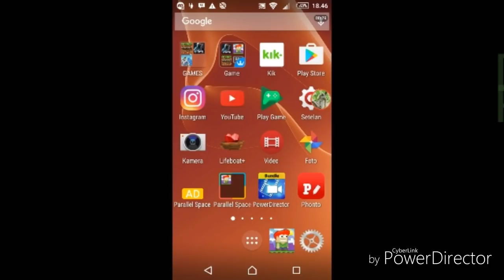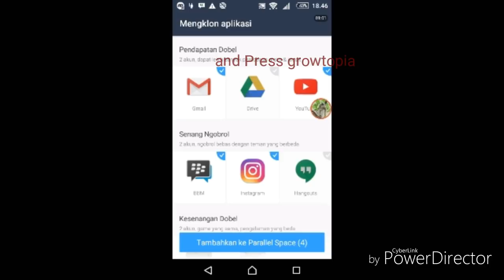How to make unlimited Growtopia Account! (NO ACCES ROOT) (ANDROID ONLY)(OLD)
So we can more than 10,20,even more!
But u need to know the pass
Here some tag
Growtopia
growtopiaandroid
growtopiahack
growtopialifehack
growtopiatips
growtoipa
growtopiatips
howtomakeunlimitedaccountingrowtopia
howtomakeunlimitedaccount
skydefgt
SKYDEF GT
growtopialivestream

WHAT
WHAT
WHAT
WHAT
WHAT
WHAT
WHAT
WHAT
WHAT
WHATWHAT
WHAT
WHAT
WHAT
WHAT
WHAT
WHAT
WHATWHAT
WHAT
WHAT
WHAT
WHAT
WHAT
WHAT
WHATWHAT
WHAT
WHAT
WHAT
WHAT
WHAT
WHAT
WHATWHAT
WHAT
WHAT
WHAT
WHAT
WHAT
WHAT
WHATHAT
WHAT
WHAT
WHAT
WHATWHAT
WHAT
WHAT
WHAT
WHAT
WHAT
WHAT
WHATWHAT
WHAT
WHAT
WHAT
WHAT
WHAT
WHAT
WHATWHAT
WHAT
WHAT
WHAT
WHAT
WHAT
WHAT
WHATWHAT
WHAT
WHAT
WHAT
WHAT
WHAT
WHAT
WHATHAT
WHAT
WHAT
WHAT
WHATWHAT
WHAT
WHAT
WHAT
WHAT
WHAT
WHAT
WHATWHAT
WHAT
WHAT
WHAT
WHAT
WHAT
WHAT
WHATWHAT
WHAT
WHAT
WHAT
WHAT
WHAT
WHAT
WHATWHAT
WHAT
WHAT
WHAT
WHAT
WHAT
WHAT
WHATHAT
WHAT
WHAT
WHAT
WHATWHAT
WHAT
WHAT
WHAT
WHAT
WHAT
WHAT
WHATWHAT
WHAT
WHAT
WHAT
WHAT
WHAT
WHAT
WHATWHAT
WHAT
WHAT
WHAT
WHAT
WHAT
WHAT
WHATWHAT
WHAT
WHAT
WHAT
WHAT
WHAT
WHAT
WHATHAT
WHAT
WHAT
WHAT
WHATWHAT
WHAT
WHAT
WHAT
WHAT
WHAT
WHAT
WHATWHAT
WHAT
WHAT
WHAT
WHAT
WHAT
WHAT
WHATWHAT
WHAT
WHAT
WHAT
WHAT
WHAT
WHAT
WHATWHAT
WHAT
WHAT
WHAT
WHAT
WHAT
WHAT
WHATHAT
WHAT
WHAT
WHAT
WHATWHAT
WHAT
WHAT
WHAT
WHAT
WHAT
WHAT
WHATWHAT
WHAT
WHAT
WHAT
WHAT
WHAT
WHAT
WHATWHAT
WHAT
WHAT
WHAT
WHAT
WHAT
WHAT
WHATWHAT
WHAT
WHAT
WHAT
WHAT
WHAT
WHAT
WHATHAT
WHAT
WHAT
WHAT
WHATWHAT
WHAT
WHAT
WHAT
WHAT
WHAT
WHAT
WHATWHAT
WHAT
WHAT
WHAT
WHAT
WHAT
WHAT
WHATWHAT
WHAT
WHAT
WHAT
WHAT
WHAT
WHAT
WHATWHAT
WHAT
WHAT
WHAT
WHAT
WHAT
WHAT
WHAT

HAT
WHAT
WHAT
WHAT
WHATWHAT
WHAT
WHAT
WHAT
WHAT
WHAT
WHAT
WHATWHAT
WHAT
WHAT
WHAT
WHAT
WHAT
WHAT
WHATWHAT
WHAT
WHAT
WHAT
WHAT
WHAT
WHAT
WHATWHAT
WHAT
WHAT
WHAT
WHAT
WHAT
WHAT
WHATHAT
WHAT
WHAT
WHAT
WHATWHAT
WHAT
WHAT
WHAT
WHAT
WHAT
WHAT
WHATWHAT
WHAT
WHAT
WHAT
WHAT
WHAT
WHAT
WHATWHAT
WHAT
WHAT
WHAT
WHAT
WHAT
WHAT
WHATWHAT
WHAT
WHAT
WHAT
WHAT
WHAT
WHAT
WHAT

why lol u scroll
HAT
WHAT
WHAT
WHAT
WHATWHAT
WHAT
WHAT
WHAT
WHAT
WHAT
WHAT
WHATWHAT
WHAT
WHAT
WHAT
WHAT
WHAT
WHAT
WHATWHAT
WHAT
WHAT
WHAT
WHAT
WHAT
WHAT
WHATWHAT
WHAT
WHAT
WHAT
WHAT
WHAT
WHAT
WHAT
kk sorry